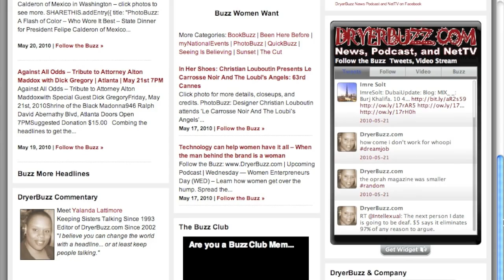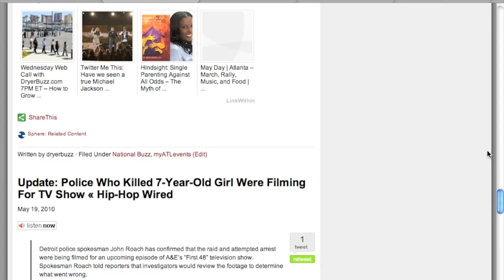DryerBuzz.com - Catch the buzz you missed 05.20.10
DryerBuzz.com - Catch the buzz you missed.  Slow your scroll.  We're combing the headlines to get you the buzz behind the buzz

Today: Bret Michaels, My Mommy's Papers, and more.